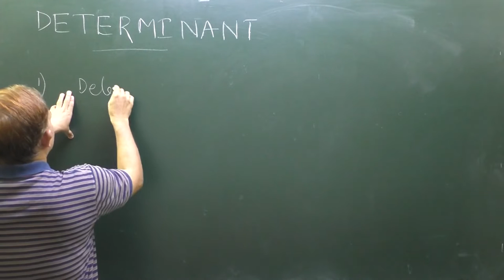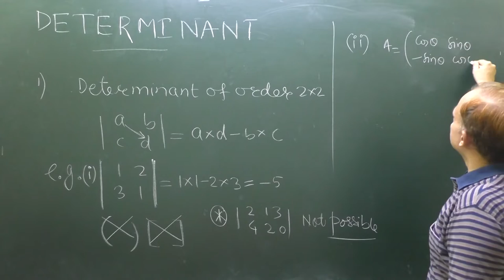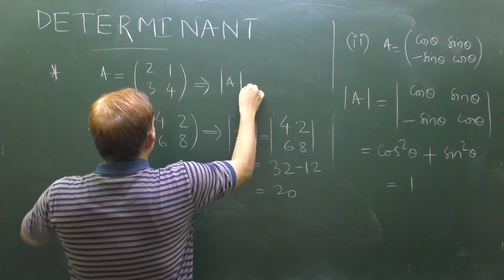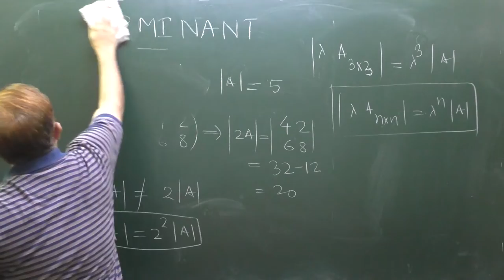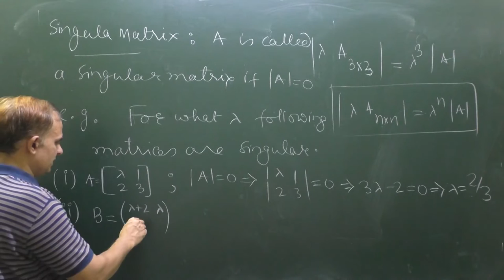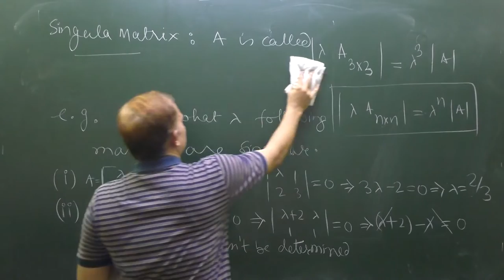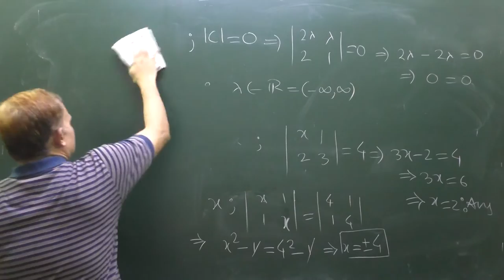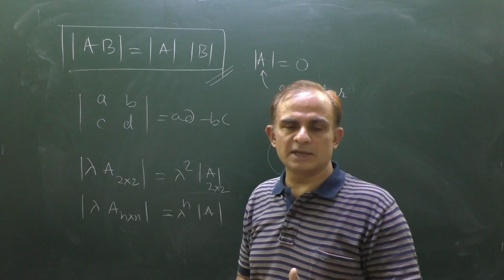Basics of Determinants | 2X2 Determinants | Singular Matrix | Determinants Part-1 | Class 12